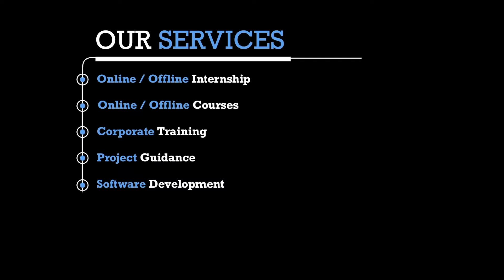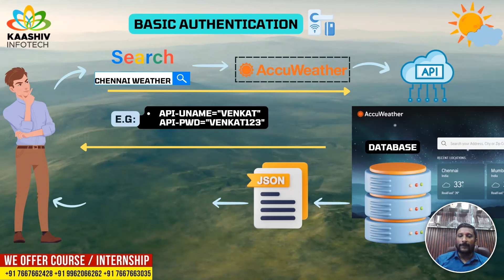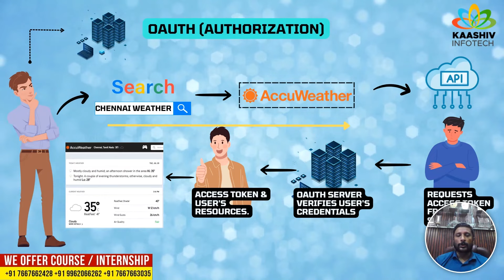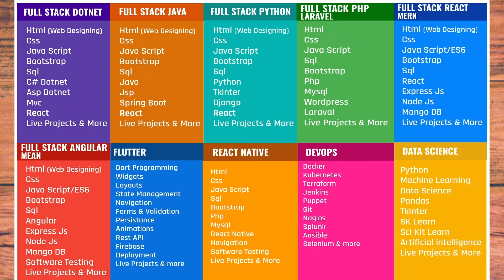#2 🚀 WebAPI Configuration | Why to use WebAPI | Web API Tutorial for Beginners in Tamil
WebAPI Configuration in Tamil | Web API Tutorial for Beginners

Our New Office Address:

3A ,1st Cross Street, PH Road, Near to Shenbaga Bhavan Hotel& Opposite to FB Cakes, Maduravoyal, Chennai-600095